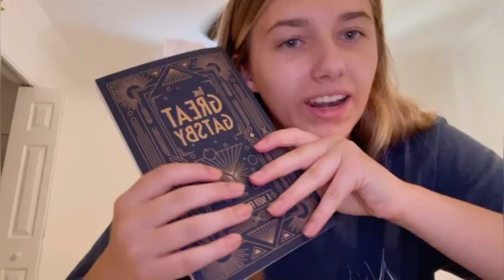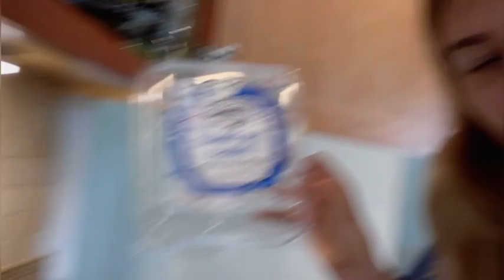my first 4th of July 🇺🇸